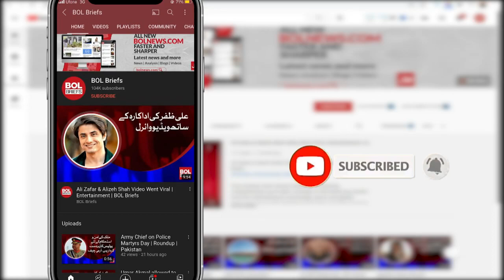India's Test squad against South Africa has been announced | BOL Briefs